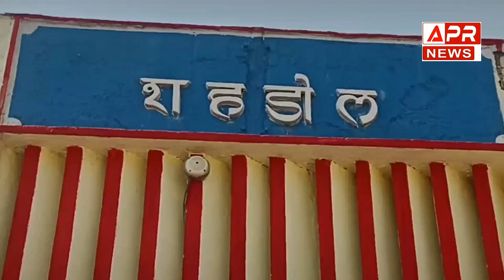Shahdol CM shivraj ने Shehdol - Nagpur Train दिखाई हरी झंडी, कहा-जो भी मांगा मैंने ईमानदारी से दिया